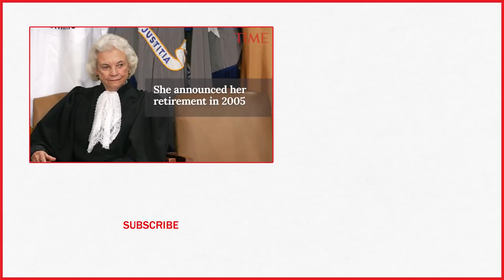Sandra Day O'Connor Announces Early Stages Of Dementia & Possible Alzheimer's Disease | TIME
Sandra Day O’Connor, the first woman on the Supreme Court, says she has the beginning stages of dementia and “probably Alzheimer’s disease.”